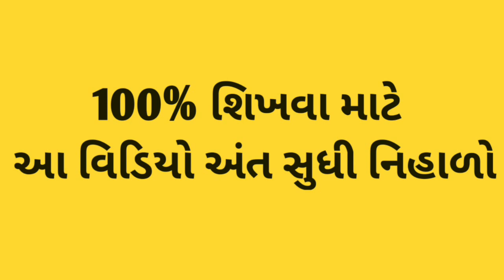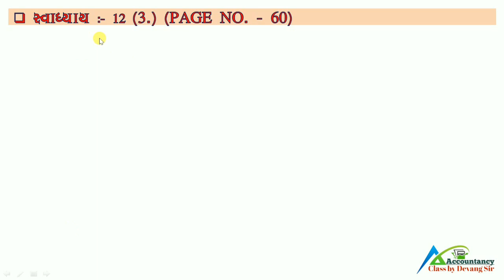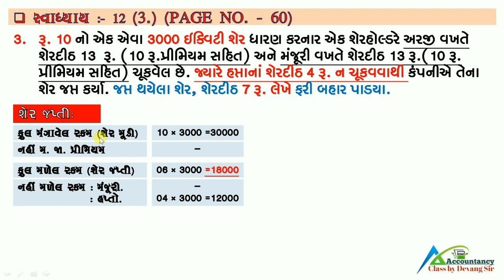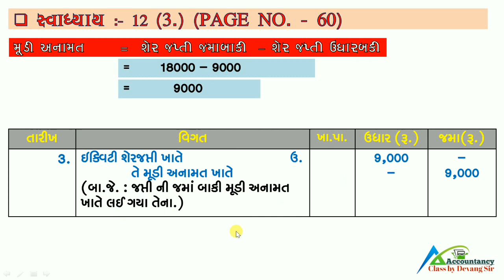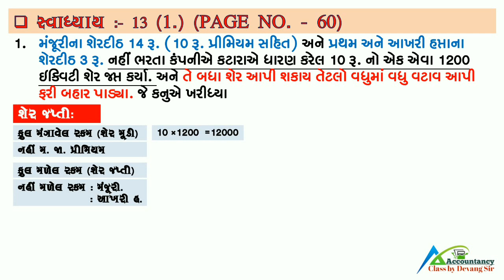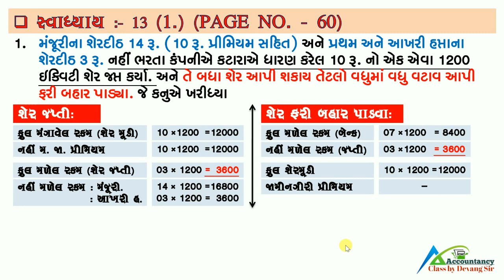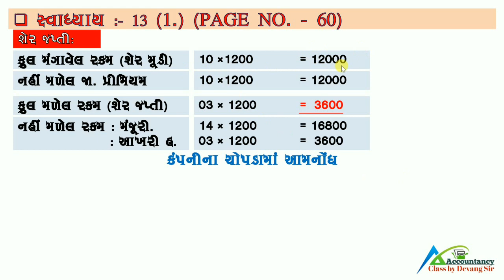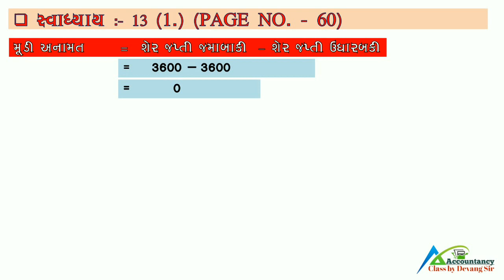| STD:-12 GSEB | ACCOUNT , PART-B, CH-1, SHER MUDINA HISABO, PART-20, સ્વા.-12, (3) સ્વા.-13, (1)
Accountancy class by devang sir
E-learning,
Free-learning,
By The king of commerce
'Devang H. Rathod'

ના સંચાલક દેવાંગ રાઠોડ આપનું હાર્દિક સ્વાગત કરે છે.
કોમર્સ નાં વિડિયો જોવા માટે આજે જ સબસ્ક્રાઇબ કરો અમારી યુ-ટ્યુબ ચેનલને, લાઈક અને શેયર કરવાનું ભૂલતા નહિ.